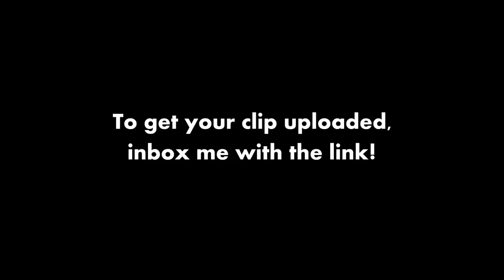Awarded For Effort Subscribers Submissions Episode 19